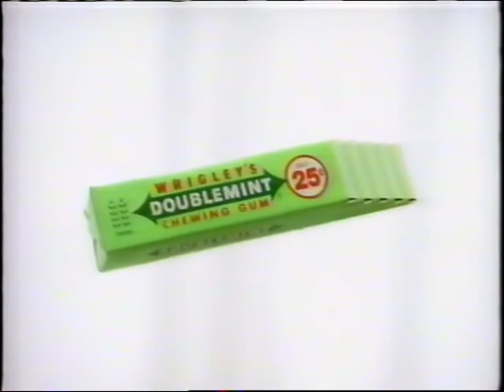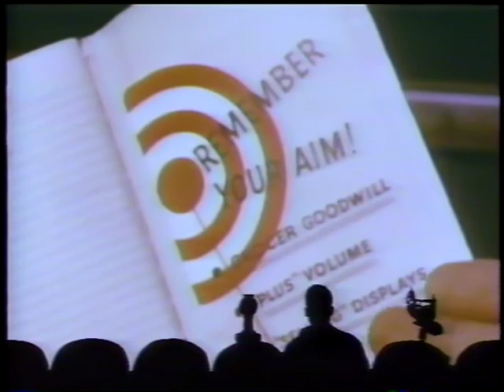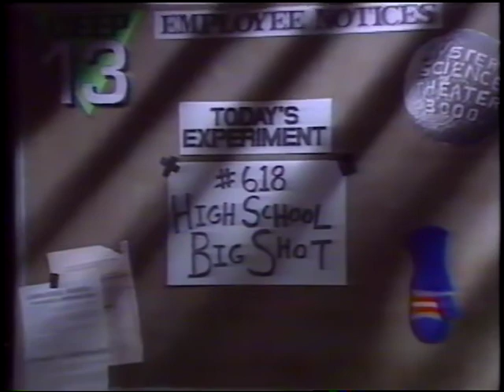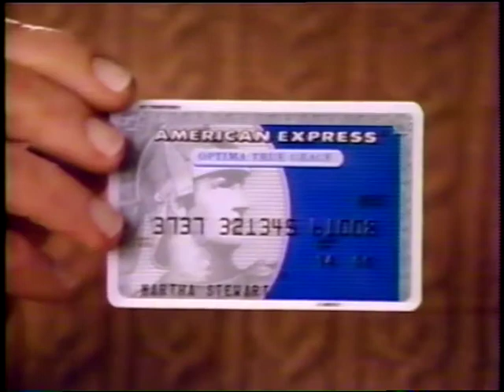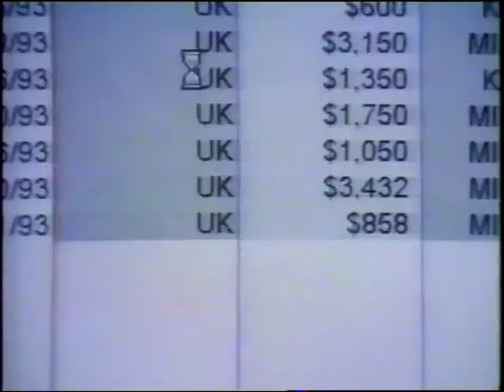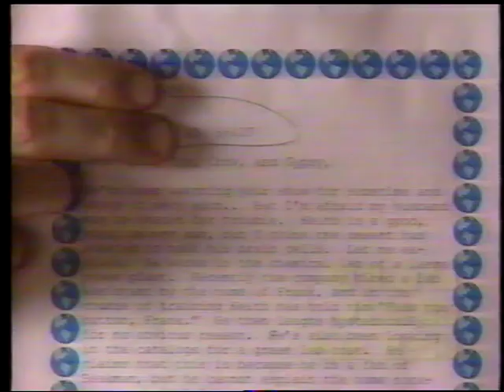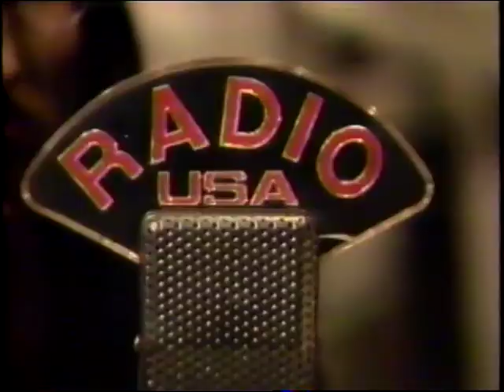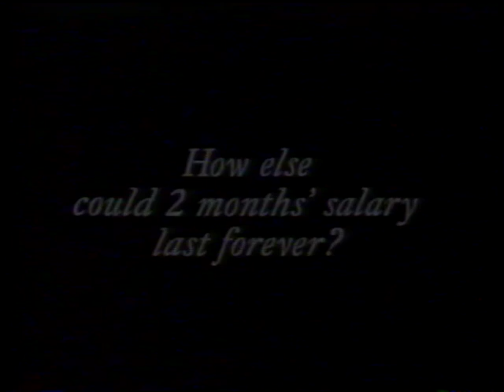MST3K-Broadcast Editions: 618-High School Big Shot 12/10/1994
Steady pants...

With short: Out of This World

Aired December 10, 1994 at 7pm.

This is from the end of the fourth year of Comedy Central. In its prime.
They, uh, wander around the Meadowlands and show lots of NFL bloopers, I guess.

Had to reupload, there was also a little extra of a certain unnamed episode that aired earlier in the day at the end of the tape that a certain Japanese media giant didn't appreciate my inclusion and Youtube's trimming function couldn't keep up with such a long upload. I've kept in as much as I can (not much, and even THAT might get flagged), but I kept all those ad breaks, too.

Watch for lots of nostalgic commercials! A really good slate of ads in this, probably the best I've uploaded in quite a while. At LEAST 3 sets of ads for ill-fated game console systems (CD-i, 3D0, and the obscure JVC X'Eye) see if you can find them all. Really happy with the quality and quantity of ads here.

FYI, I'm always on the look-out for taped episodes with their commercials intact. Preferably March 1991 and earlier, July 93-October 93 or Turkey Days '91, '93 & '94. I'll even pay for the things. Interested? Drop me a line!